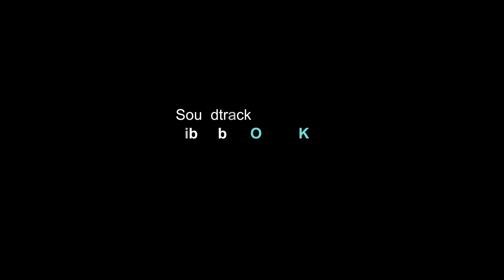Nike Air Max 1 3.26 "Air Max Day" Unboxing & Detailed look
Because it's never too late, take a look to our unboxing video featuring the Nike Air Max 1 3.26, also called Air Max Day.

This colorway is named after the original Air Max 1, initially released on March 26th, 1987. The 3.26 take the same original colorway paired with a volt midsole to highlight the construction.